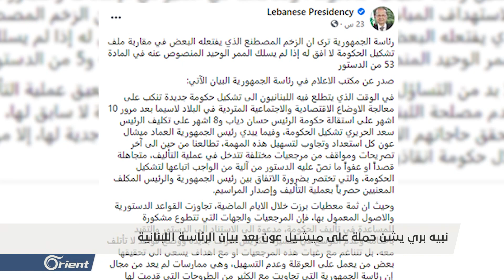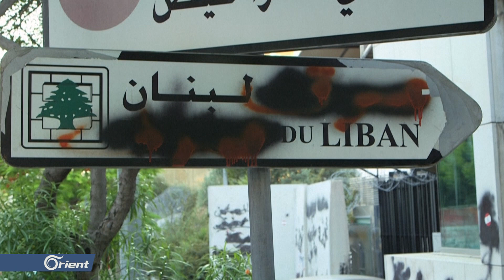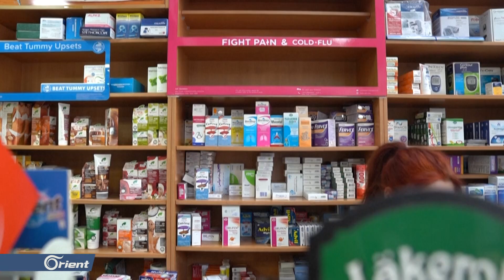برّي يتهم عون بتعطيل تشكيل الحكومة ويلقنه دروسا بصلاحيات رئيس الجمهورية